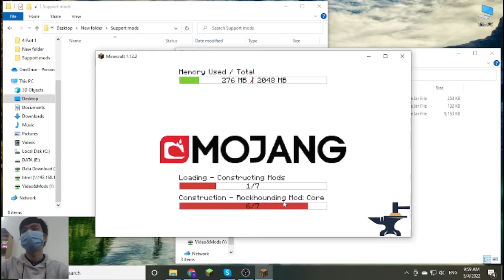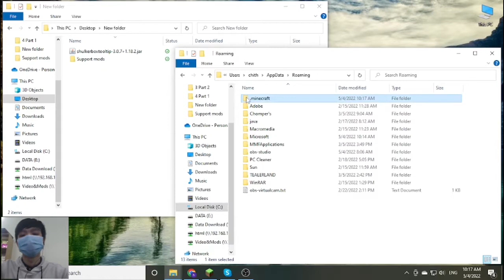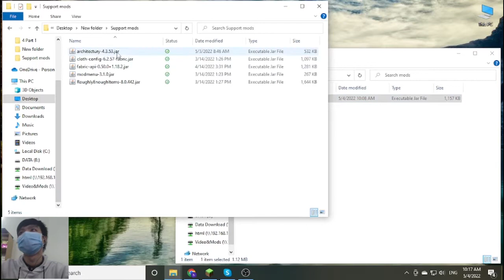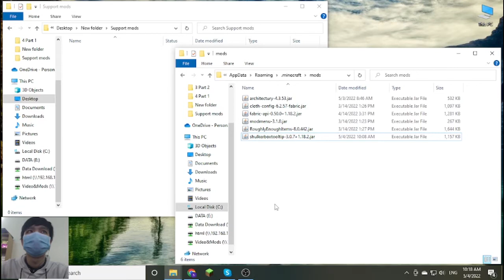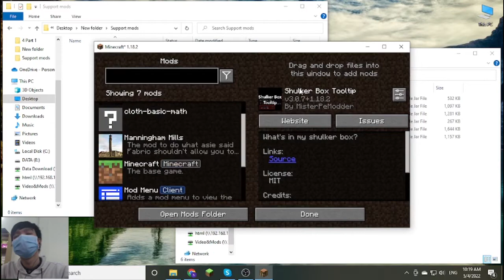Rockhounding and ShulkerBoxTooltip Fabric Mod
The purpose of Rockhounding Chemistry is to assembly and maintain an industrial area in which several machines handle various types of ingredients (solid, fluid and gaseous) to produce advanced material for mid-late game stages. It also leads to several features, functional applications and experiments.

This mod allows you to see a preview window of a shulker box contents when hovering above it in an inventory by pressing shift.